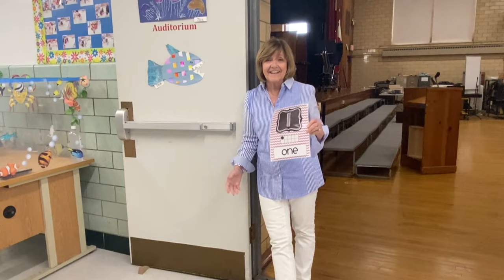Battle Hill 2023 - The Final Countdown